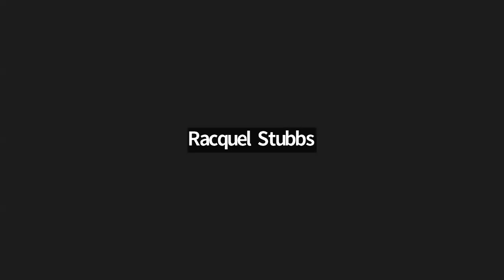4-29-24 Board of Selectmen